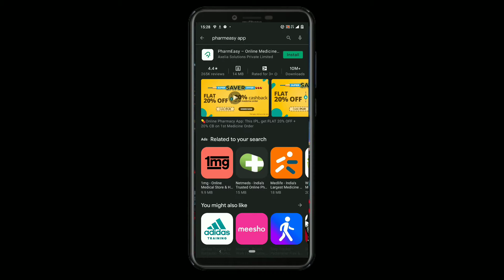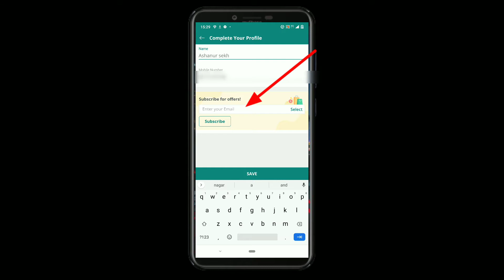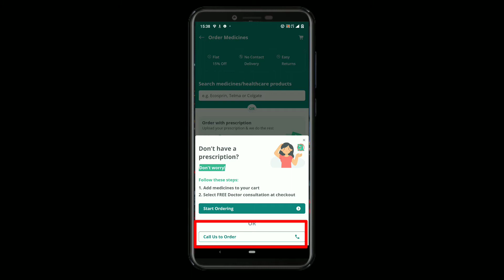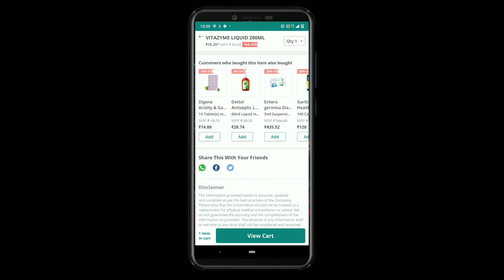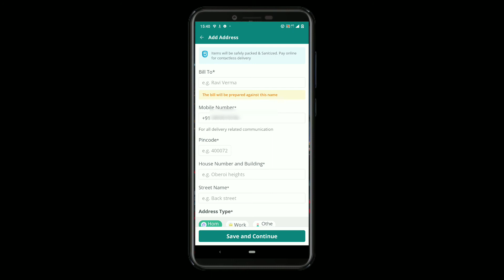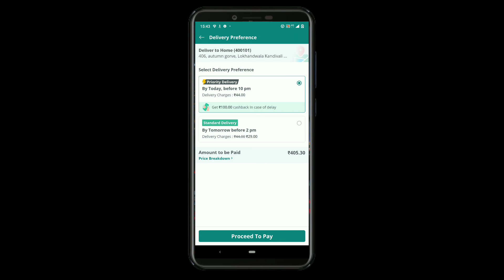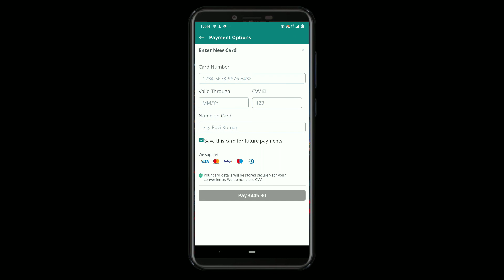how to order medicine online / online medicine kaise mangaye / online medicine order kaise kare 2021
how to order medicine online

online medicine kaise mangaye

online medicine order kaise kare 2021

friends is video me bataya gaya hai ki online medicine kaise order kiya jata hai

best mic

best gaming laptop

best laptop for students

best monitor

best cabinet

smart tv

mobile stand with light combo

video shooting light

Intel i5 9th gen processor

motherboard for Intel i5

AMD rayzen 3 3200g prosessor

power supply

multicolor rice lights for monitor

best gaming headphone

best smartwatch

gaming & mouse

keep supporting 🙏

keep loving ❤️